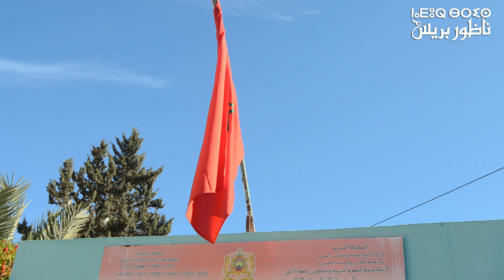خطير.. اغتصاب تلميذ من طرف عامل بالناظور